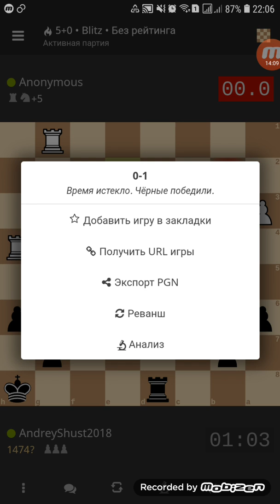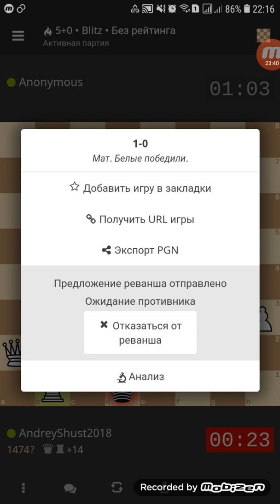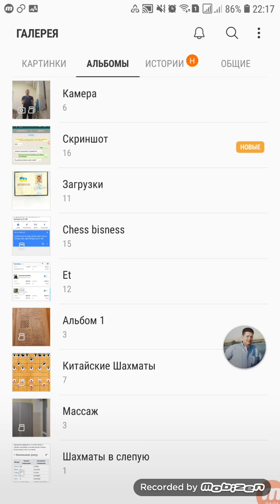Тренировка к Шахматному турниру в Субботу